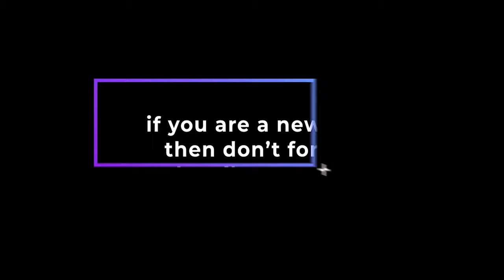2020-21 new year free royalty music with 2d animated background video black mart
this no copyright background music video also include free 2d animation background video. both music and background video is free to use. you can freely use this music and background video in your project.